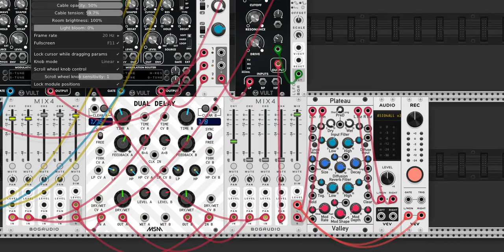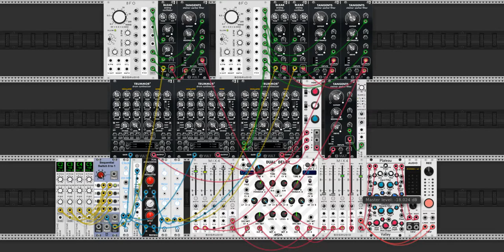Traffic Lights in the Desert featuring Walter Pigeon :)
VCV baby. yeah